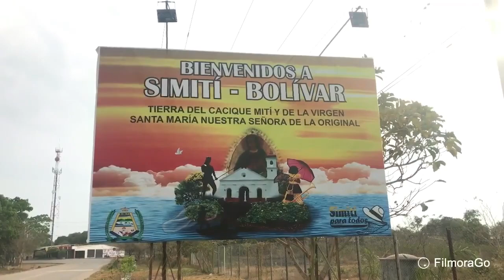Policía segura estar tras la pista de asesinato de niña en Simití